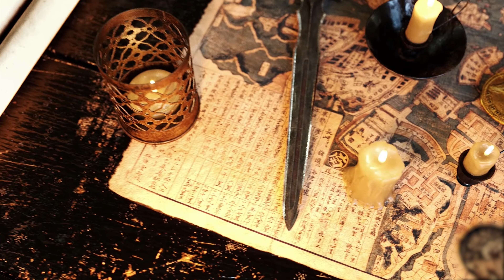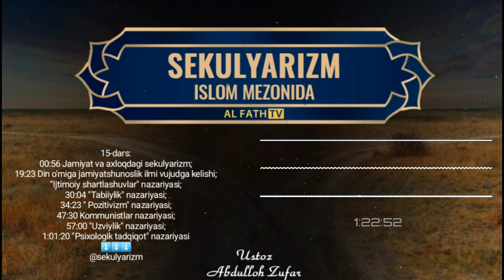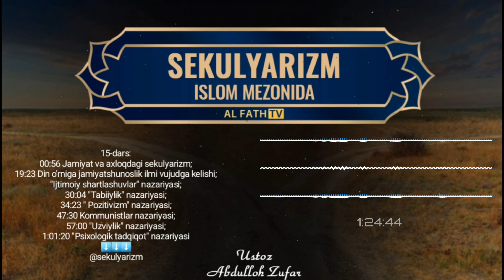15-Дарс: Дин ўрнига жамиятшунослик илми вужудга келиши? "Ижтимоий шартлашувлар" назарияси?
"Секуляризм ислом мезонида"
15-дарс

00:56 Жамият ва ахлоқдаги секуляризм?
19:23 Дин ўрнига жамиятшунослик илми вужудга келиши? "Ижтимоий шартлашувлар" назарияси?
30: 04 "Табиийлик" назарияси?
34:23 "Позитивизм" назарияси?
47:30 Коммунистлар назарияси?
57:00 "Узвийлик" назарияси?
1:01:20 "Психологик тадқиқот" назарияси

1. Mustalah hadis:
26 dars.

2. Sahih buxoriy va muslimda bo'lmagan barcha sahih hadislar musnad to'plami
103 dars .

3. Usul e'tiqodi ahli sunna val-jamoa (lalikaiy)
145  dars .

4.Usulul-fiqh.
73 dars .

5. Al-uzru  biljahl :
60  dars .

6. Hukm :
45  dars

7. Namoz hukmi :
39 dars .

8. Talbisi iblis :
54  dars .

9. Rof'ul-malam :
12  dars .

10. Islomni buzuvchilar :
35  dars .

11. Tavhid darsi :
93  dars .

12. Ayollar darslari :
33 dars .

13. Aqiydatul vositiyya :
40  dars .

14. Foyda va qoidalar

15. Addurus fil kitman
10 dars

16. Tafsir darslari:
21, 22, 23, 24, 25, 26, 27 ,28, 29, 30-juzlar

17. Fiqhul AVLAVIYYAT :
63  dars

18. Nusrat va Tamkin:
83  dars

19. Adabul mufrod :
216  dars

20. Uhdud qissasi:
27 dars

21. Qiyomat alomatlari
46 dars

22. Usulut tafsir:
66 dars

23. Ahkom hadislari:
200 dars

24. Dard va davo :
78  dars

25. Qurʼon qissalari:
187 dars

26. Muslima ayol ahkomlari:
60  dars.

27. Himmat
9 dars.

28. Ibn Moja
400 dars

29. Latoif
52 dars

30. Olim Va Mutaʼallim
31 dars

31. Soydul Xotir
102  dars

32. Ibn Javziy Ayollar kitobi
37  dars

33. Suhbat va Majlis odoblari:
24 dars.

34. Nafs fiqhi 92 dars

35. Fiqhi qoidalar 58 dars

38.Abbosiylar siyrati (navbatda) 86 dars.

39. Mamluklar va mug'ullar siyrati (navbatda)
(24 dars)

40.Ayollar ahkomlari 151 dars.

41. Din va dunyo odobi  77 dars.

42. Sunanu nasoiy sharhi: (davom etmoqda)

43. Konstitutsiya islom ko'zoynagida. (21 dars)

44. Usmoniylar tarixi (navbatda) 58 dars.

45. Islomiy hukm asoslari. (Navbatda) 25 dars.

46. Iroq tarixi. (Navbatda) 13 dars.